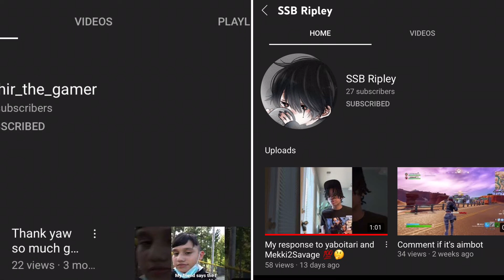Dear jadian and yuren